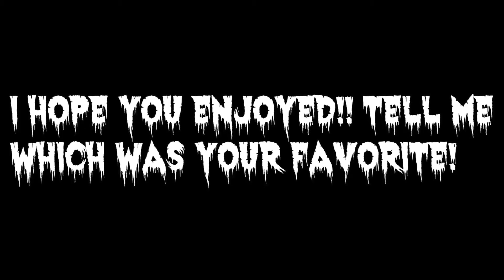8 Unique Last Minute Halloween Costumes!!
HAPPY HALLOWEEN!!!🎃🕸👻
I think these costumes are so cool, easy, and unique!!! I might either be the dentist or Tyler lol😂 What are you planning on being for Halloween?

Costume #1: Kim Possible
Costume #2: cactus
Costume #3: Dexter from Dexter's Laboratory
Costume #4: dentist
Costume #5: Tyler, The Creator
Costume #6: hockey player
Costume #7: devil
Costume #8: angel

things you may want to know lol
name: Sterling
age: 16 (my birthday is June 2nd🎉)
camera(s): iPhone 6 and Canon Rebel T6i
editor: iMovie (on my MacBook)

Travi$ Scott ft. Young Thug-Skyfall
The Weeknd-Wanderlust